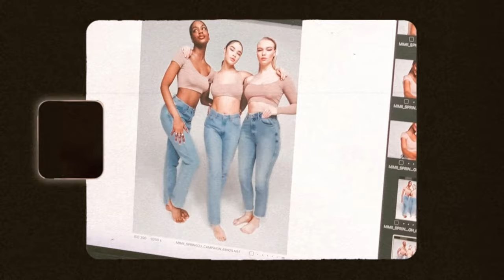The Body Collection | MIMII London | Edie Liberty Rose, Mariana, Katie Comer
Our new essentials range, Body. Designed and created in our London studio, we have developed brand new core fits to mix and match with our collections.